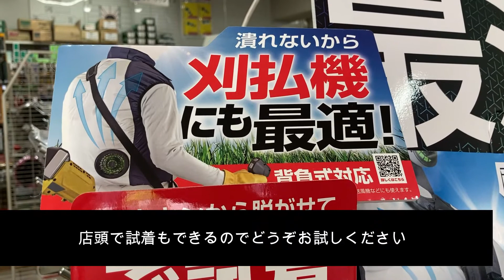ハーネスを付けていても涼しい空調服がタジマから発売！試着もできます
米沢No1のプロショップ　配管資材、建設資材の当日配達OK

ハーネスを付けて高所作業をする方の悩み・・・空調服を着ても涼しくない！
それはハーネスによって空気が流れないからです。
タジマから発売されたハーネス専用空調服はベルト部分と背中にメッシュが施されていて隙間を作ってくれるので空気が流れて涼しい！
もちろんハーネスを付けていない人でも快適に使えます。

バッテリーも9時間と長時間使用できるので熱中症対策や作業効率UPに大活躍。